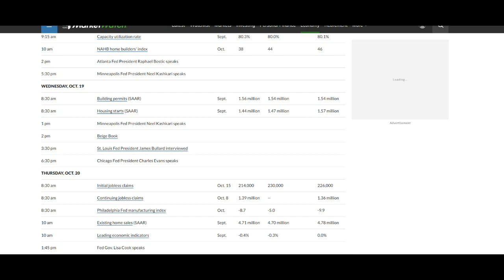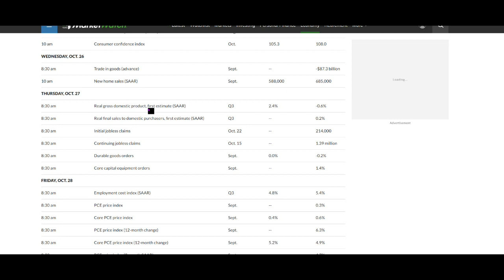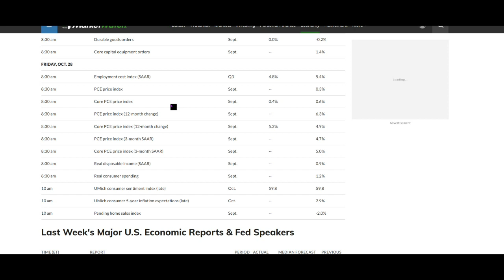Gold & Silver Weekly Update for w/c 21st October 2022 - Watch Out For PCE on Friday 👀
Gold & Silver Rose last week but PCE Data on Friday may reverse this trend.

Today is Saturday 22nd October 2022 and we are publishing our gold and silver weekly update for the week ending 21st October.

Gold rose $14 last week rising from $1644 to $1658 having hit a high of $1,668 and a Low of $1618. A rise of 0.9%

In sterling terms gold finished the week at £1,467 down £4 and in Euros it closed at 1,680 Euros that’s down 11 Euros

Silver rose $1.15 rising from $18.29 to $19.44 having hit a high of $19.44 and a low of $18.24. A rise of 6%

In sterling terms, silver closed at £17.19 up 82 pence on the week and in Euros it closed at 19.71 that’s up 0.88 Euros

The Gold to Silver ratio fell from 90:1 to 85:1

Looking at the prediction we made last week:

We expect to see gold trade between $1600 -$1700 with $1575- $1725 as outliers.

We forecast silver will trade between $17.50 - $19 with $17 - $20 as outliers.

Well gold traded comfortably within our normal trading range while silver traded within our normal trading range but it rose considerably on Friday taking it into our outlier trading range.

The difference between gold’s high and low was $50 and the difference between silver’s high and low was $1.20 about half the difference from the previous week.

Let’s look at the other financials:

Bitcoin currently stands at $19,151 down just $10 on the week.

Equities were stronger this past week.

The Dow Jones closed on Friday at 31,082 up 748 points on the day and up 1448 points on the week.

The S&P 500 closed at 3,752 up 86 points on the day and up 169 points on the week.

The Nasdaq Composite closed at 10,859 up 244 points on the day and up 538 points on the week.

Oils were mixed:

Brent Crude closed at $93.50 up $1.87 for the week and WTI Crude closed at $85.05 down $0.56 on the week.

The Dollar Index stands at 112.01 down 1.3 on the week.

With this in mind, we expect to see gold trade between $1600 -$1700 with $1575- $1725 as outliers.

Finally, we wish you a safe, enjoyable weekend and prosperous week ahead.

Capital On Tap Credit Card - Get £75 – (On successful Application & Usage)